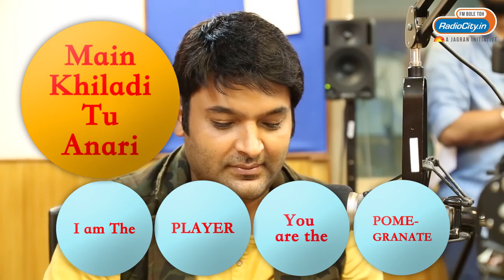Kapil Sharma's Hilarious Bollywood Movie Titles in English | Happy Birthday Kapil Sharma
Indian television's favourite stand-up comedian and host Kapil Sharma's English translations of popular Bollywood movie titles will leave you in splits. Watch this throwback video from the promotional trail of his last film, 'Firangi'.